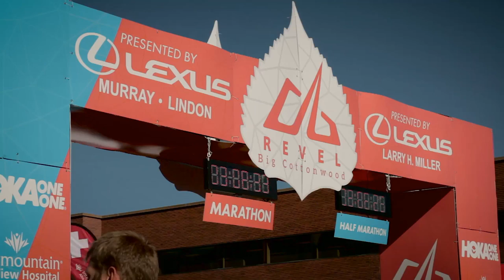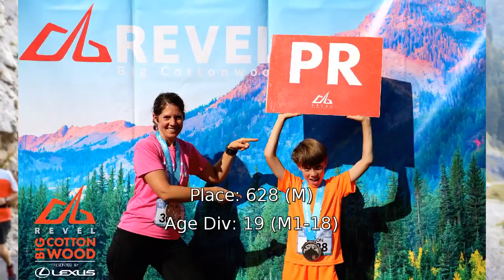2015 REVEL Big Cottonwood Half Marathon: Dalton Randall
Dalton Randall in the 2015 REVEL Big Cottonwood Half Marathon.